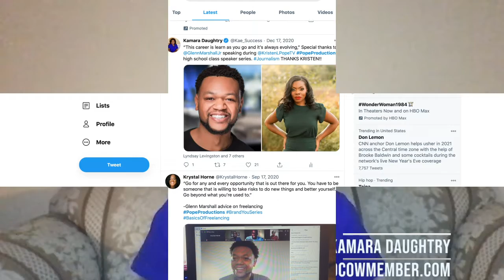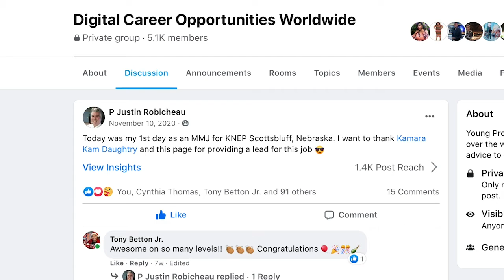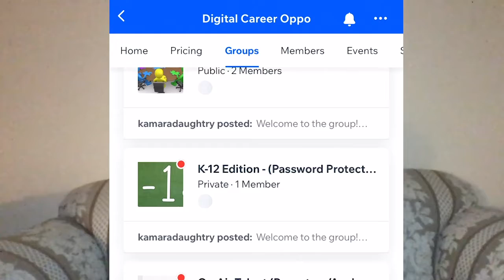Are you signed for DCOW? MediaEdition | Founder Kamara Daughtry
MediaOnly- All membership is now on dcowmember.com (+5,000 members)

Over 78% of media professionals told Digital Career Opportunities Worldwide they would like to enhance their writing skills, on-air training, digital-social media technqiues, virtual networking events and more.

Instead of paying for individual events, now you can join DCOW’s monthly membership professional development program to access for our events. (E-learning courses, webinars, career information and more).

DCOW has over 5,000 members inside our global community and we continue to grow every single day.

Our program is designed for the following:

- Undergraduate Students
- Professionals
- Job Seekers
- PR & Marketing Professionals

All membership is moving to dcowmember.com